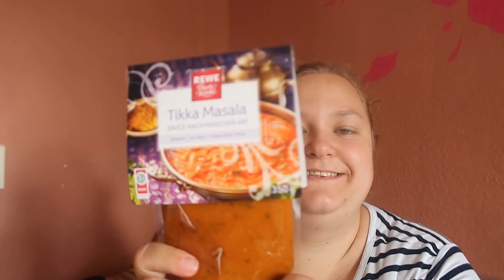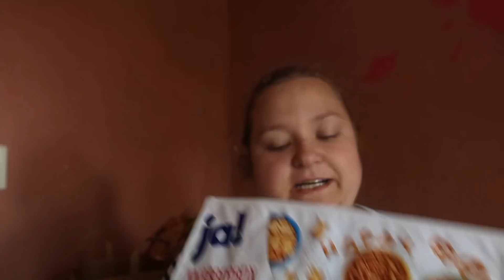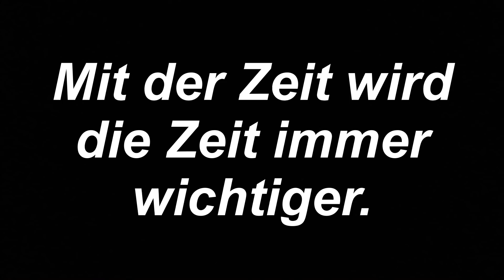Licht am ende des Tunnels | Food Haul Nahkauf | mylife #315 | Natürlich Gina